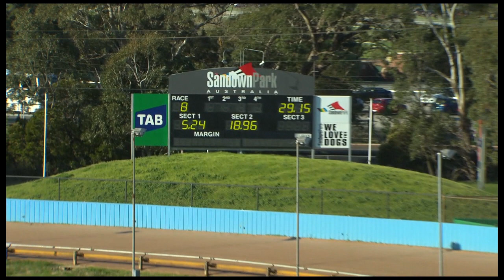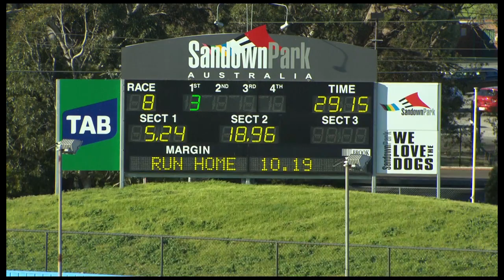Speed Star trial - Full On Bling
Full On Bling sets a blistering 29.150